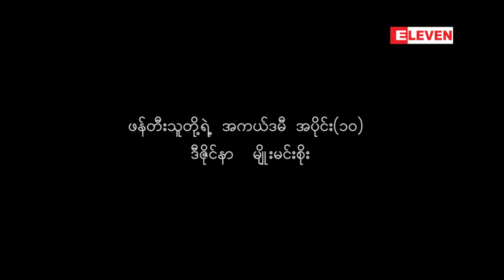ဖန္တီးသူတို႔ရဲ ႔ အကယ္ဒမီဖက္ရွင္ အပိုင္း(၁၀) (႐ုပ္သံအစီအစဥ္)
ဒီဇိုင္နာ မ်ိဳးမင္းစိုး
■ အကယ္ဒမီမွာ ေရႊ၀တ္စံုခ်ဴပ္ရတာ ကၽြန္ေတာ့္အတြက္ ပထမဦးဆံုးအႀကိမ္ပါ။
■ စိတ္ေစတနာေကာင္းထားရင္ ဘယ္အလုပ္မဆို ေအာင္ျမင္မွာပါ။